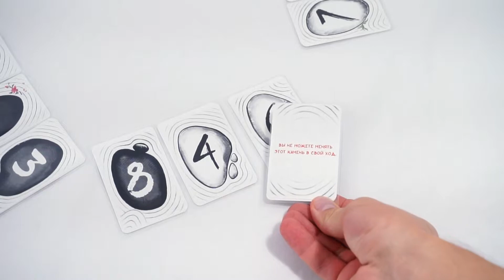Нараби. Обзор настольной игры от компании Стиль Жизни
В настольной игре Нараби, навеянной знаменитыми японскими садами камней, вам предстоит работать как одна команда, чтобы разложить камни в нужном порядке. Но не все так просто, как кажется на первый взгляд! Камни нужно менять строго в соответствии с условиями на обратной стороне. Только вы можете посмотреть на оборот карт перед вами: игрокам нужно объединить свои знания, чтобы достичь общей цели. В каждой игре сочетание двух сторон карты будет уникальным. Сколько ходов понадобится вам, чтобы навести в саду порядок?